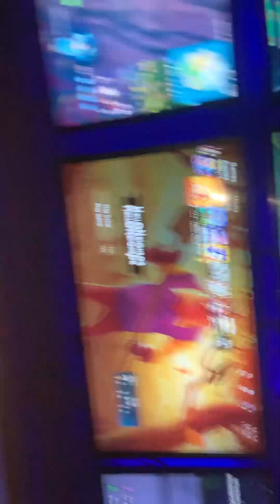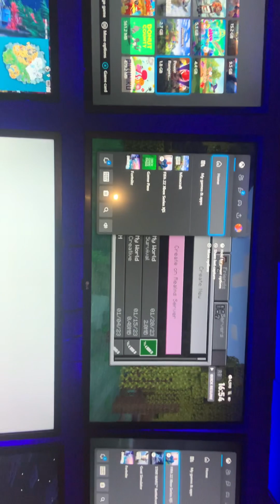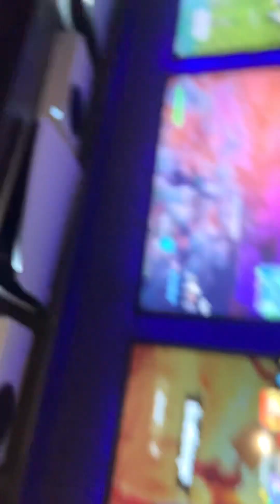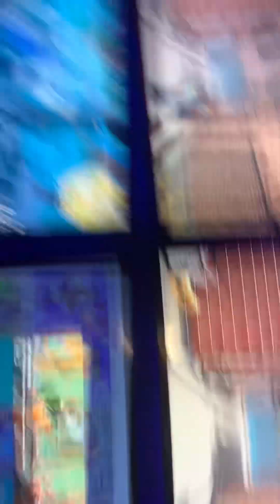ITS MY PARTY!!! (Sorry for the other way round)